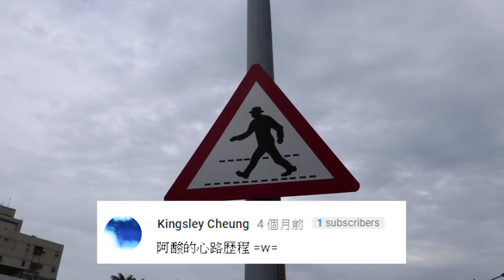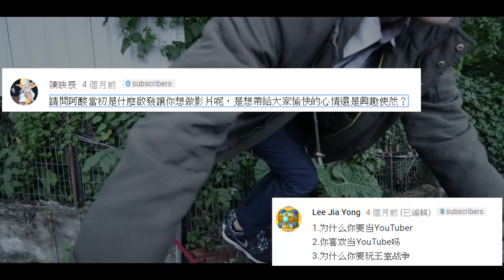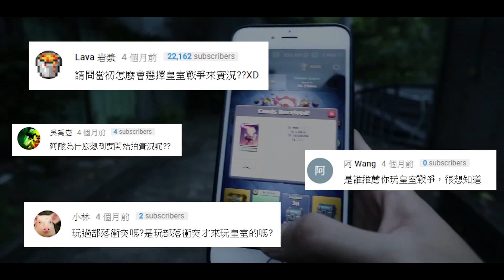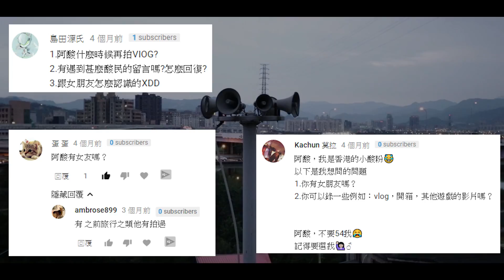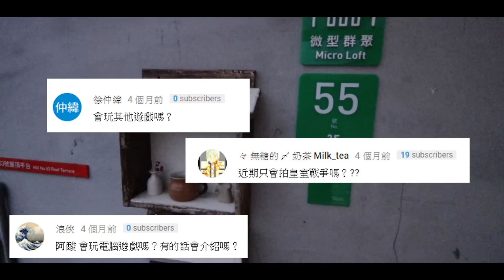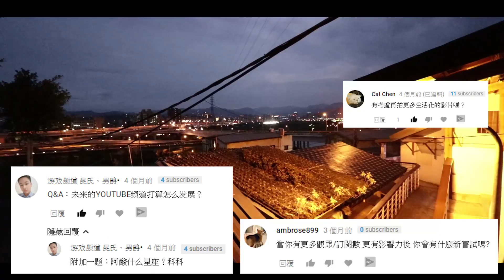30000訂閱達成！！！Q&A【你問我答】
謝謝大家這一路來的支持和訂閱~趁著今天剛好達成3萬訂閱，來回答觀眾的提問，也剛好在２０１８年新的一年來臨之際，許下目標願望，期許頻道未來會有更好的發展！再次感謝大家對阿酸頻道的關愛，也祝大家新年快樂～

場地:公館寶藏巖
相機:Canon 80D & GoproHero 5

00:13  Q1.阿酸帥?有整型嗎?
00:28  Q2.上次影片中出的小孩是誰?
01:05  Q3.為什麼你叫阿酸?
01:26  Q4.可以拍阿酸一家人的vlog嗎?
01:45  Q5.為什麼要做youtuber?
02:07  Q6.為什麼開始實況皇室戰爭?
03:14  Q7.阿酸幾歲?阿酸住哪?阿酸幾公分?
03:29  Q8.阿酸有女朋友嗎?
03:40  Q9.阿酸的工作是什麼?全職youtuber嗎?
04:15  Q10.只玩皇室戰爭嗎?未來會玩新遊戲嗎?
04:33  Q11.預計何時達到10萬訂閱?
04:48  Q12.你當兵是什麼兵?
04:52  Q13.考慮開微博和粉絲互動嗎?
05:20  Q14.頻道未來的發展方向?